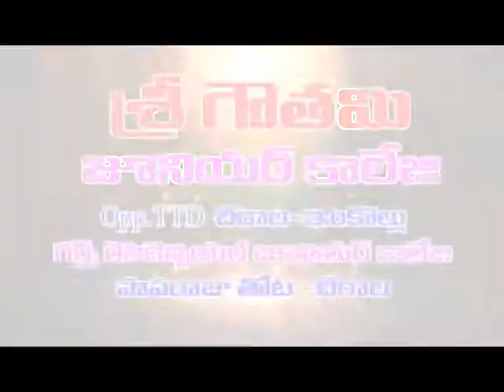గుంటూరు జిల్లా పెదనందిపాడులో వడదెబ్బకు వృద్దురాలు మృతి || DN5 News